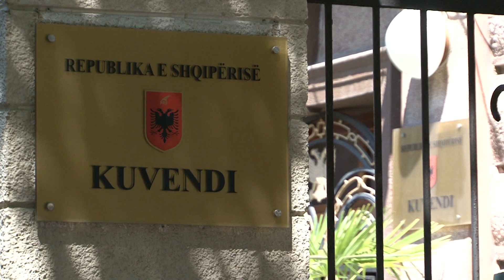“Do përpiqen të na bllokojnë”, Berisha-deputetëve:E enjtja një betejë e fortë parlamentare, duhet...